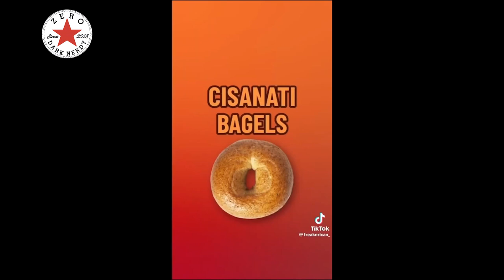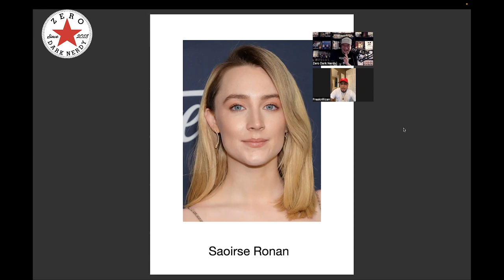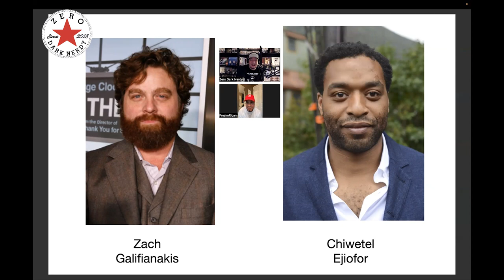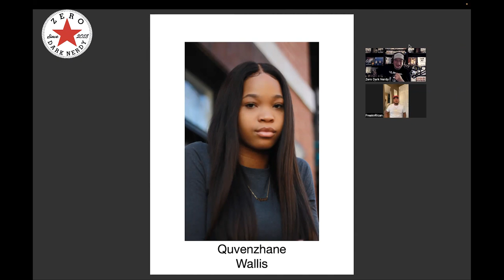Interview with Freaknricanofficial (Video Interview)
Jorge Rivera AKA Freaknricanoffical joins us on our latest podcasting adventure! We dish on his humble beginnings as an influencer, Puerto Rican Pride, getting ready to become a first-time father, and much more!